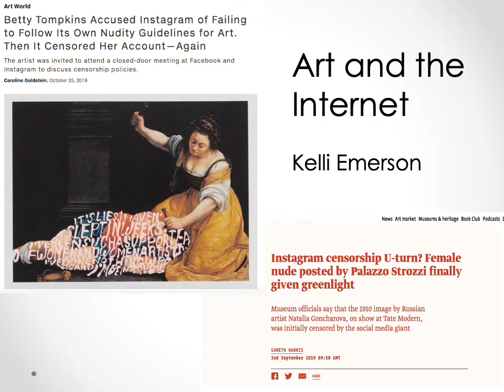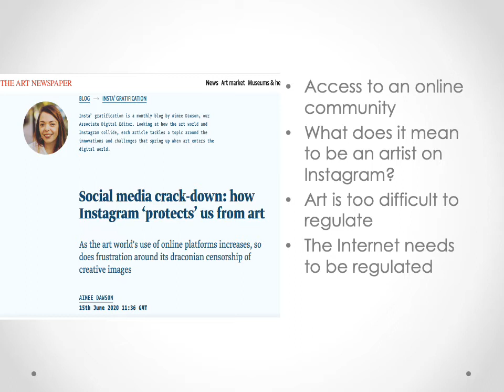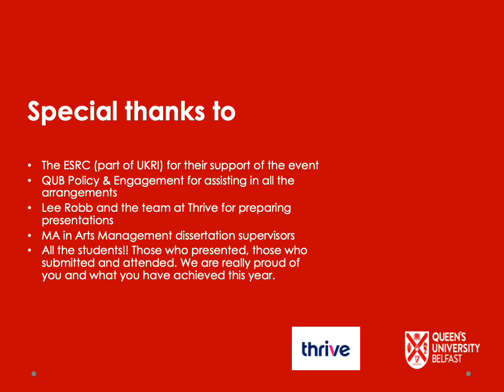Annual Showcase of student research from the MA in Arts Management - Kelli Emerson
Art and the Internet